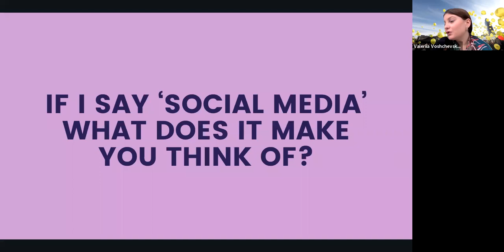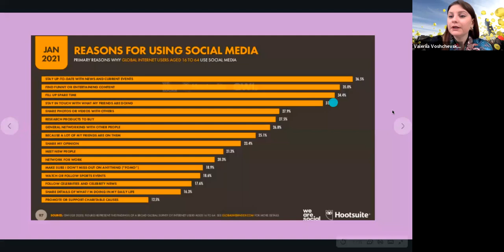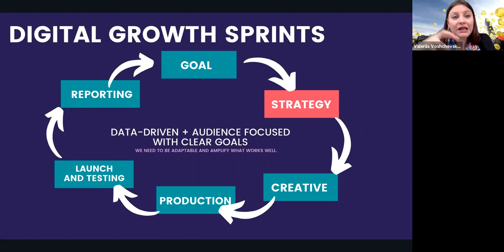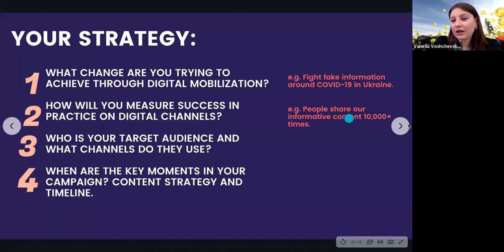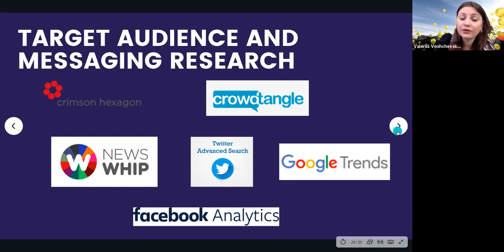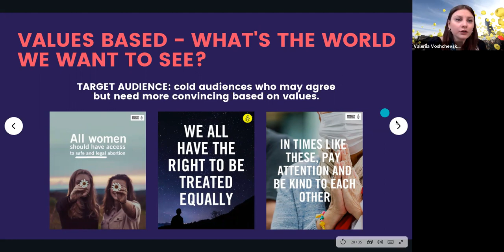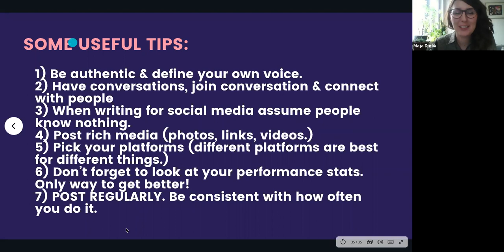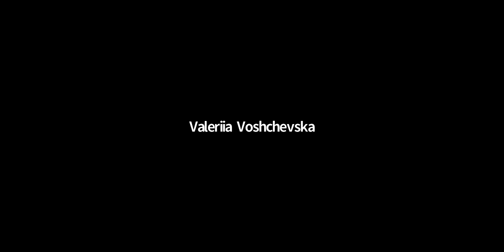MEGAPHONE 2021 webinars: Changing Narrative Using Social Media and Digital Channels| Val Voshchevska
Social media isn’t all about letting people know what you had for breakfast or how many times a day you have exercised. It has an incredible mobilizing capacity, which has given a chance to millions of people to have their voices heard. This session will look at how you can strategically use social media and digital channels to change harmful narratives and mobilize people for action. It will show you how you can create an evidence-based content strategy and put social media at the heart of what you do to serve your goals and objectives. We'll also focus on something important especially now - how to effectively use digital channels to fight apathy and isolation, by building a digital community of like-minded supporters.

WHO IS IT FOR:
Activists, journalists, leaders of organizations—whether you have background in comms or not—if you want to win hearts and minds instead of constantly being on the defensive

KEY TAKE-AWAYS:
* You’ll be able to plan a cross-channel content strategy.
* You’ll be able to identify your Key Metric That Matters.

* You’ll be able to identify the best platforms for your campaigns.

Val Voshchevska is a multi-lingual digital strategist, originally from Ukraine, with extensive experience in media, social media and digital marketing, bringing audience-focused communications to the world’s largest human rights organization. She is currently leading the Global Digital Team at Amnesty International, as the Acting Head of Digital Engagement. She’s a strong believer in the power that digital has in shaping narratives and mobilizing people all around the world. She regularly runs workshops for independent activists and external organizations, including Transparency International, Oxfam, OSF and Red Cross, on effective digital and media strategy.